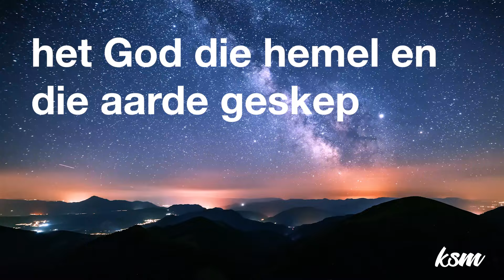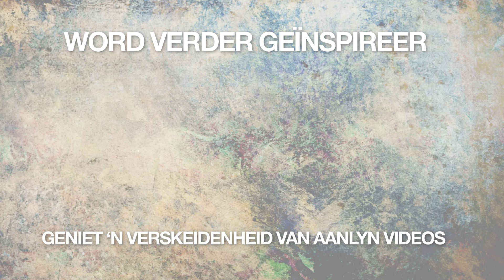KSM Bybelskool | 20 Mrt. | Genesis 37 - 50 (Josef)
Ons kom by die vyfde en in vele opsigte die belangrikste fase van die verbondsgeskiedenis in Genesis.  Dit is die familiegeskiedenis van Jakob, maar word ook die Josef-siklus genoem, omdat Josef so ‘n belangrike rol in hoofstuk 37-50 speel.

Aanlyn Bybelskool: Woensdae om 09:00